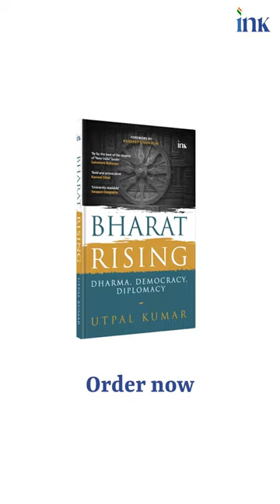Kanwal Sibal, weighs the dynamics of establishing foreign relations with America.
Get your copy of ‘Bharat Rising’ from your nearest bookstore.